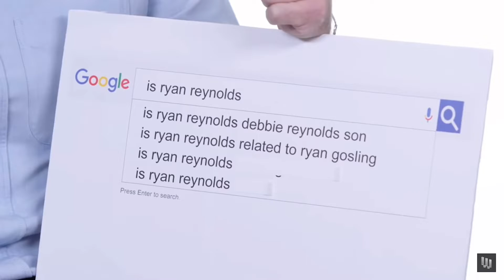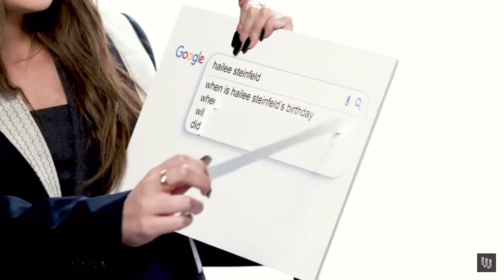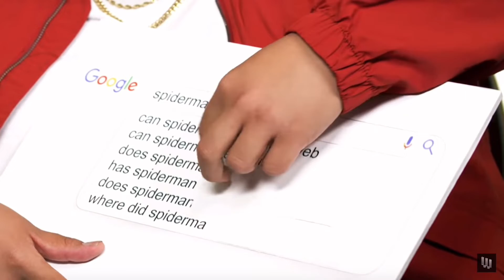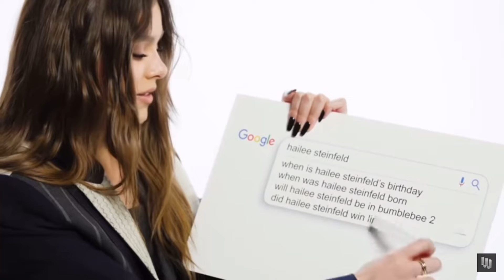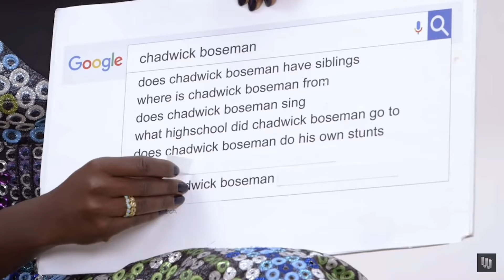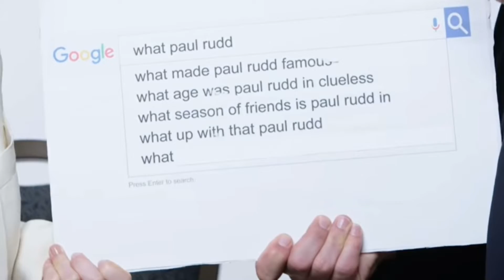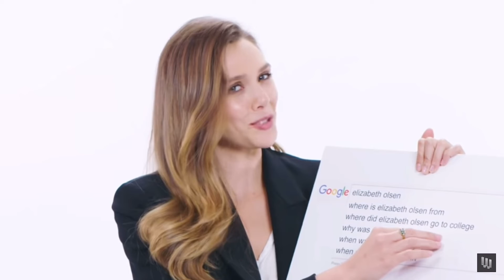Marvel cast wired interviews